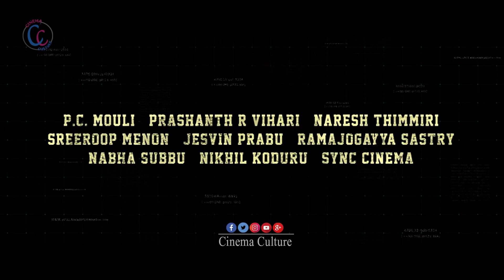Karthikeya New Movie Announcement | KG7​ First Update | Tanya | 88 Rama Reddy | Cinema Culture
Watch Here Karthikeya New Movie Announcement

All Tollywood movie updates, celebrity latest news, promos, teasers, trailers, movie promotional events & for

much more entertainment related gossips please follow 'CINEMA CULTURE' YouTube channel.